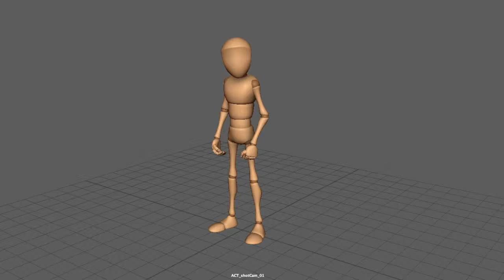MAYA Acting Animation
UCA Animation Yr1. this is the Acting Brief i done for the UCA Digital Skill subject